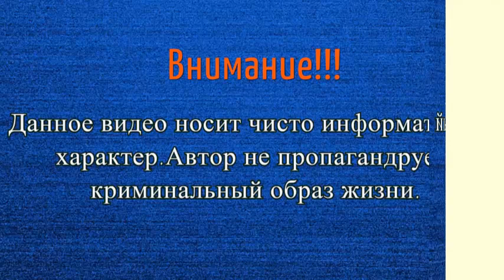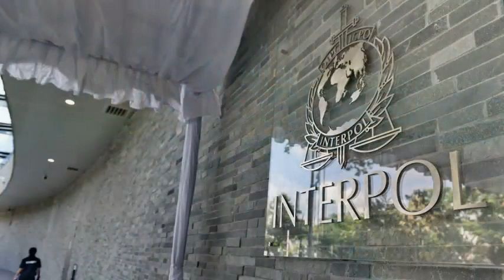Ровшан Ленкоранский за наличку покупал отели в Европе СВЯЗЬ С КОЗА НОСТРА